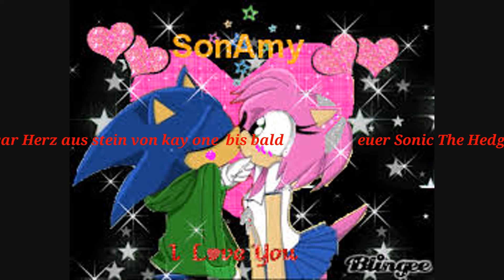Sonic-Herz aus stein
Titel:Herz aus stein